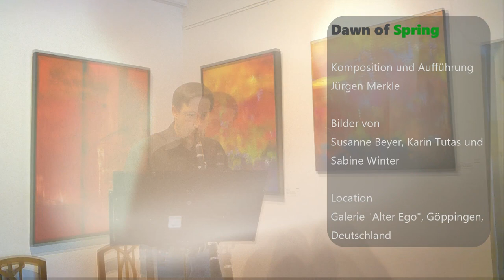Jürgen Merkle - Dawn Of Spring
Dawn of Spring - Jürgen Merkle

Uraufführung im Rahmen der Ausstellung "kreativ³" in der Galerie "Alter Ego" in Göppingen, Deutschland

Musik und Aufführung: Jürgen Merkle
Bilder von Susanne Beyer, Karin Tutas und Sabine Winter